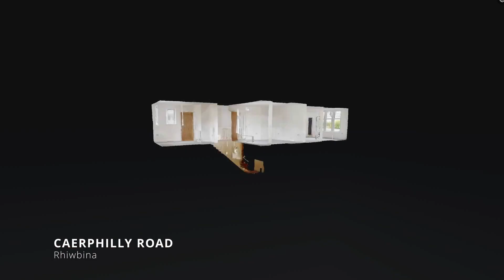Caerphilly Road, Rhiwbina, Cardiff